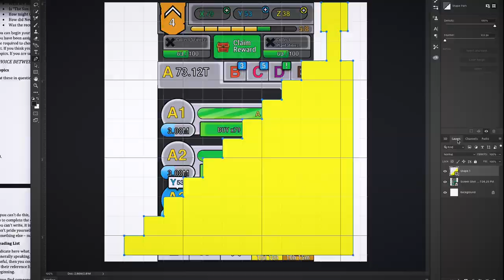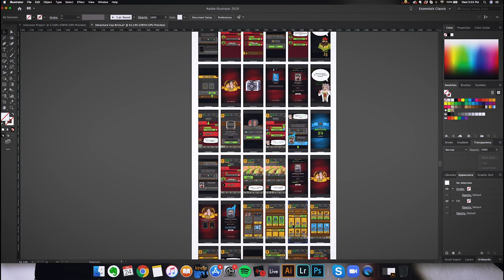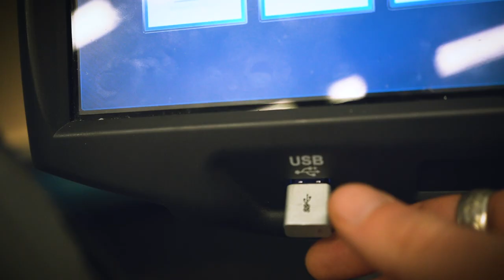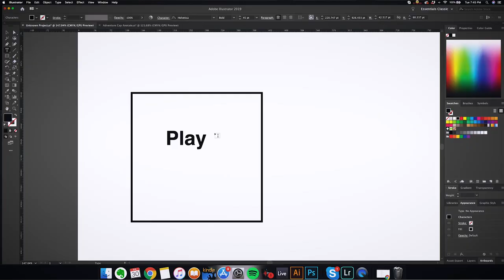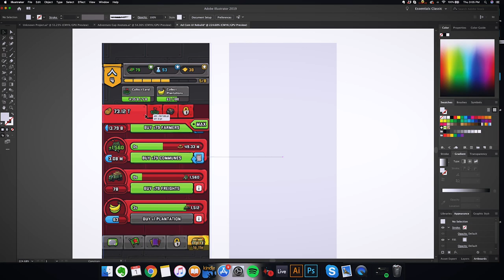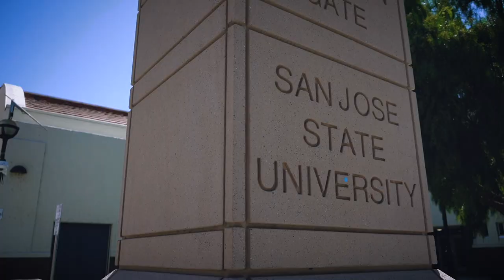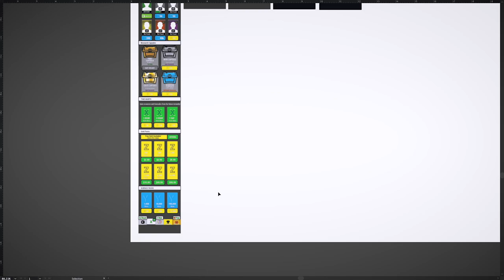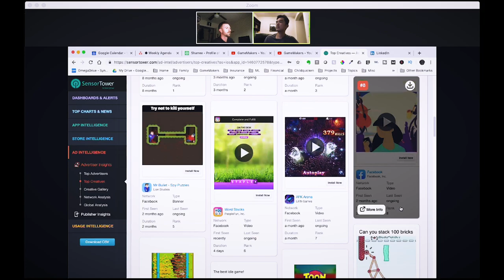I attempt to design a game as good or better than Adventure Communist. PART 1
Paul Leydon's journey to designing a game as good or better than Adventure Communist.